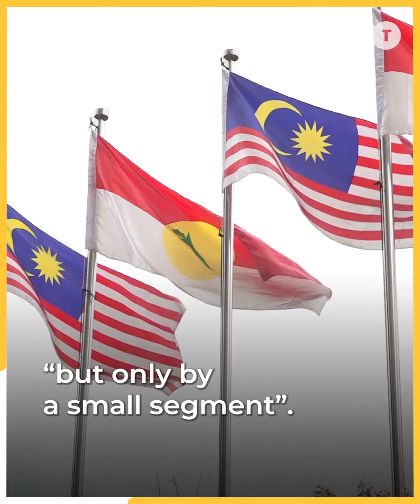Umno’s survival at stake if top 2 positions go uncontested, says analyst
An analyst says it would be good if the top two positions are contested to restore the image of the party.